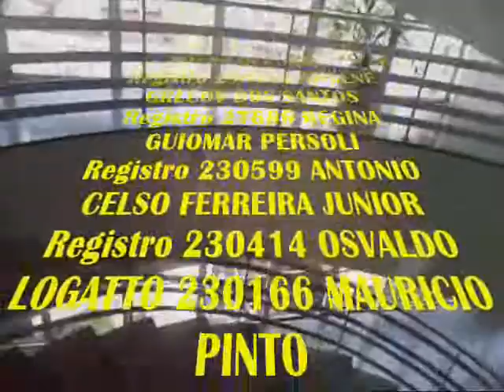VPR DV 17 Peguei o seu registro 55º Gabinete de Vereador RICARDO TEIXEIRA